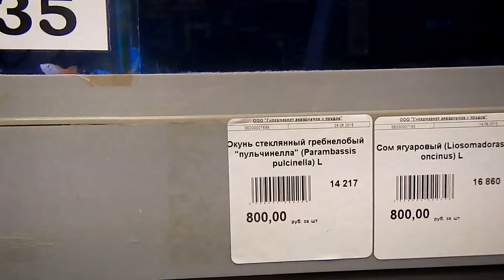необычные аквариумные рыбки из Мьянмы. Окунь стеклянный гребнелобый, Parambassis pulcinella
Корм для аквариумных рыб с доставкой по почте можно купить
плюс стеклянного окуня — его неприхотливость и миролюбие. Он одинаково хорошо переносит пресную или чуть подсоленную воду, поэтому если ему достанутся морские соседи, окунёк легко адаптируется под них. Для содержания стеклянного окуня выдерживают следующие параметры: аквариум объёмом от 50 литров, температура воды должна быть 22-26°С, gH 8-20, pH 7-8,5, можно добавить соль в расчёте 3-4 ст. л. на 10 литров жидкости. Единственное, к чему чувствителен этот вид рыбы, так это к смене воды. Её еженедельную замену стоит производить небольшими порциями по 10% от объёма. Вода должна быть старой, то есть отстоянной в течение недели. Поэтому надо позаботиться о следующей порции при каждой замене. Фильтрация и аэрация также важное условие. В дикой природе стеклянные окуни предпочитают средние и верхние слои водоёмов, мрак и полутьма в их новом доме им не понравится. Поэтому дополнительное освещение аквариума не будет лишним, а ещё лучше поставить его так, чтобы солнечный свет падал прямо на него.